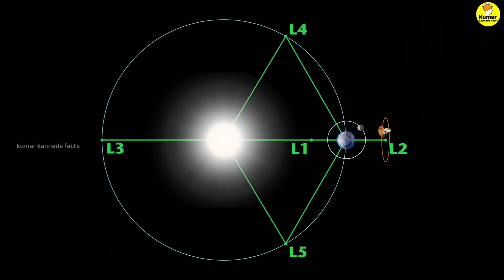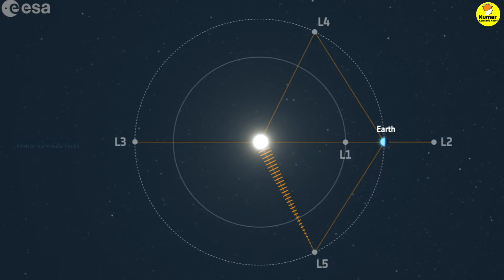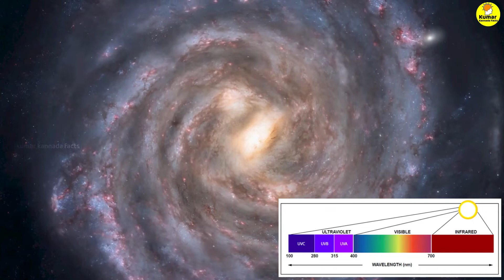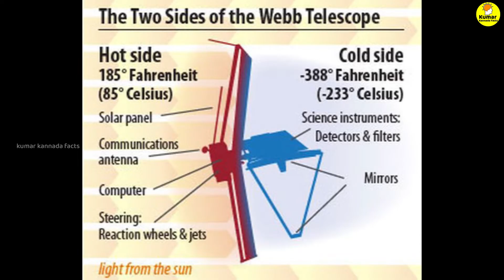ಈ ಟೆಲಿಸ್ಕೋಪ್ ಬ್ರಹ್ಮಾಂಡದ ರಹಸ್ಯವನ್ನು ಭೇದಿಸುತ್ತಾ..? | James Webb Space Telescope Explained in Kannada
James Webb Space Telescope Explained in Kannada | ಜೇಮ್ಸ್ ವೆಬ್ | Kumar Kannada Facts |
The James Webb Space Telescope is a space telescope designed primarily to conduct infrared astronomy. The most powerful telescope ever launched into space, its greatly improved infrared resolution and sensitivity will allow it to view objects too old, distant, or faint for the Hubble Space Telescope.